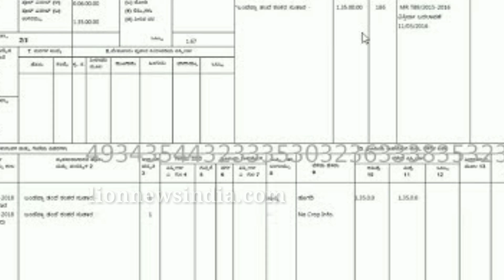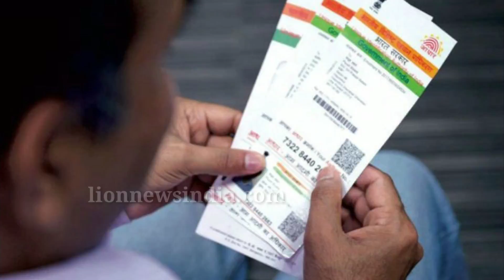Breaking news: ಪ್ರತಿಯೊಬ್ಬರ ಖಾತೆಗೆ ಇವತ್ತೆ 6,000 ನಿಮ್ಮ ಖಾತೆ ಒಮ್ಮೆ ನೋಡಿಕೊಳ್ಳಿ..! || By Lion TV